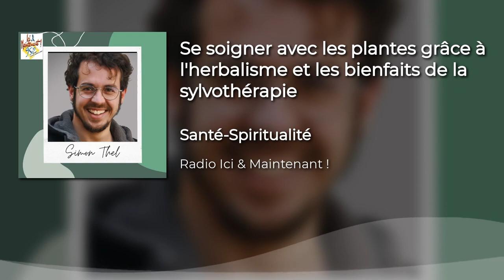se soigner avec les plantes grâce à l'herbalisme e